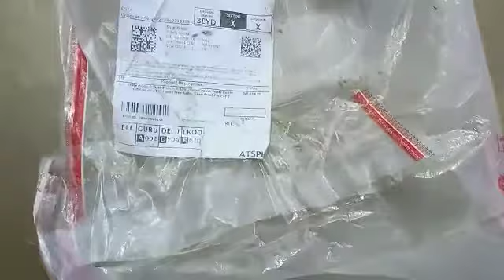Same customer used n returned